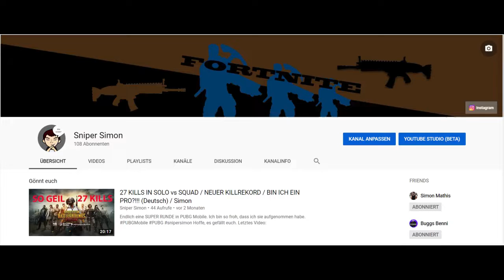Monte und Yippy / YouTube Kake!!! / Simon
Alle in Fortnite eingeben: Getonmylvl